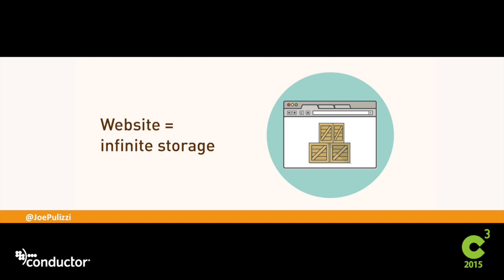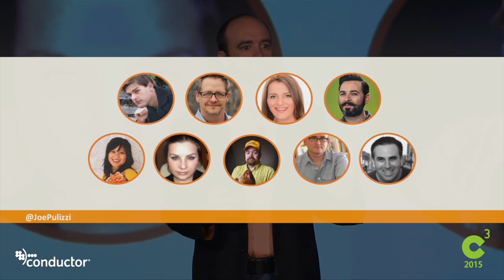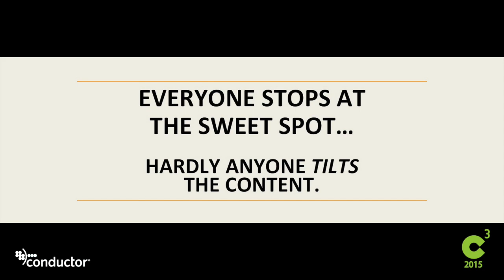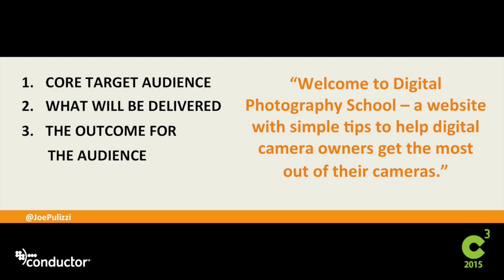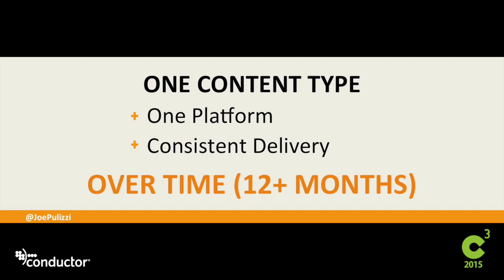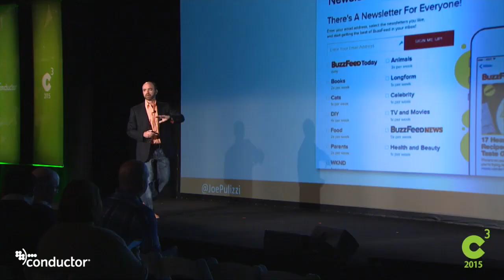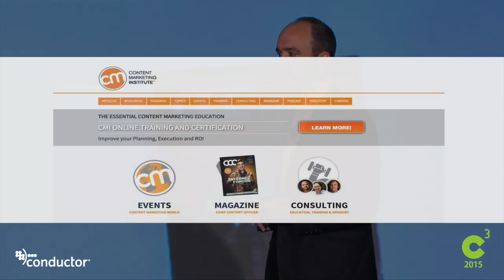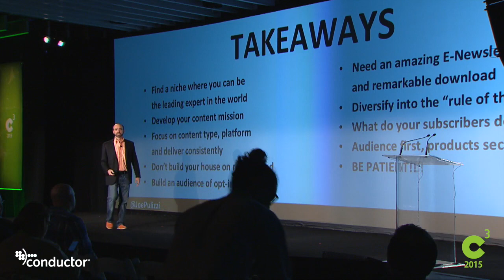Content Marketing Strategy | Joe Pulizzi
Jump in — grab your tickets to C3 2018 now.
Want an overview of content marketing strategy and web presence management?

Research shows that 9/10 marketers have a content marketing strategy, but just 30% are effective. So why does a content marketing strategy fail? Simply put: the content focuses too much on the brand, and not on the pain points and daily realities of their customers.

In this marketing conference presentation, Joe Pulizzi, founder of the Content Marketing Institute, talks about how to turn a brand-centric content marketing strategy into one that’s a powerful acquisition channel that churns out real ROI.

Marketers are familiar with the definition of a content marketing strategy: creating valuable, relevant, compelling content on a consistent basis to a targeted audience to see a profitable action. But what we want to do as content marketers is a little different – it’s all about building audiences who will know, like, and trust us over time. In other words, marketers need to change the way they communicate with their customers through the content they create, ultimately creating better customers for their brands.

In this presentation on content strategy in 2015, Joe Pulizzi covers six practical content marketing strategy steps that apply whether you’re in small business marketing, or you’re on an enterprise marketing team.

1)     Find your sweet spot: choose your niche and focus on the conversation you want to own. (Go to 09:01 )
2)     Discover your content tilt: Take that niche and establish your unique angle (“tilt”) that helps you cut through the clutter and differentiate you from your content marketing competitors. (Go to 13:01 )
3)     Build the base: combine content type + platform + consistent delivery + time to create your base of content. (Go to 23:15 )
4)     Harvest your audience: build your own subscribers so that you have control over your content marketing audience base. (Go to 28:45 )
5)     Diversify: aim to engage your audience on at least 3 different content touchpoints (Go to 37:37 )
6)     Monetize: use your data to understand the difference between those who convert and those who do not. (Go to 43:16 )
C3 is a marketing conference held in New York City annual, focused on the art and science of acquiring customers with organic digital media and web presence management. Learn more about the C3 marketing conference